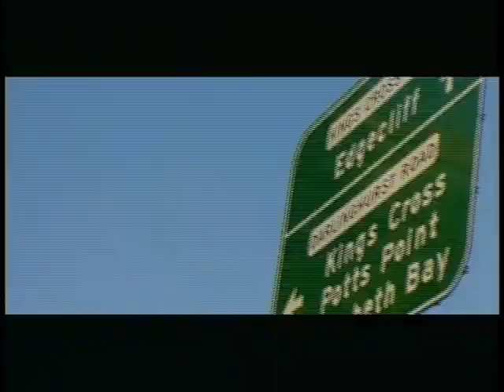Matt Ellis - PEEL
This is the title track off Matt Ellis' debut solo album PEEL, circa 2000. This video received wide exposure on tv and cable stations across Australia and South East Asia. The clip was eventually banned from Asian stations after viewers complained it incited reckless driving.